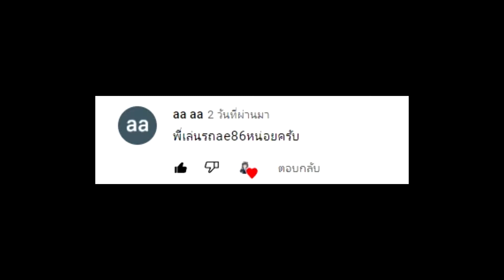GTA V Mod ดริฟท์ส่งเต้าหู้ทั่วลอสซานโตส Toyota AE86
1985 Toyota Sprinter Trueno GT Apex (AE86) [Add-On | Tuning | Template | Livery | RHD | Pop-up Headlight]

ลงคลิปทุกวัน อาทิตย์ พุธ เสาร์ เท่านั้น เวลาตอนเย็น